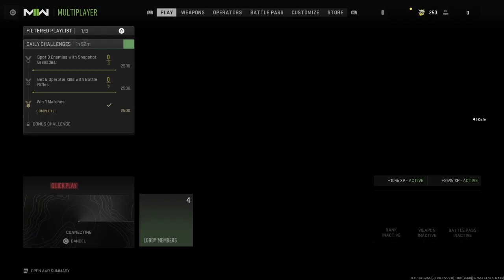Go Nater Go, Knife Movement, Seagulls NHL23 obsession, Funny Comms